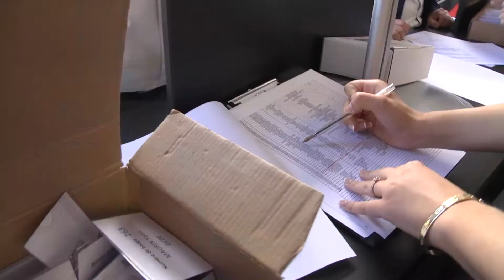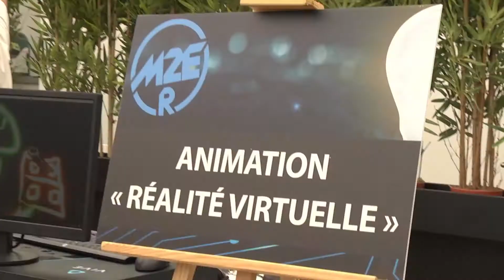The Best Of Prix du Moniteur M2ER